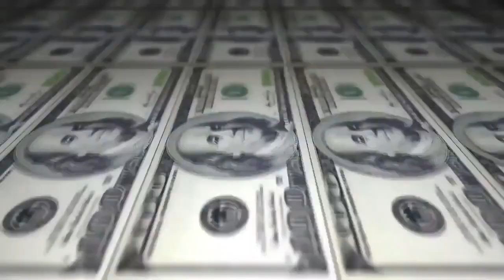Xan vs Zack ZO -SEMI - Batalha do Real ( 2 Etapa ) - 2016